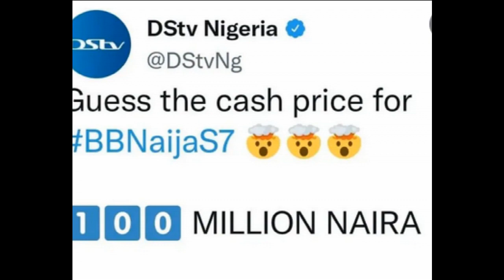BBNaija 2022: Meet the first 12 ‘Level up’ housemates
The most-anticipated season 7 of the Big Brother Naija reality TV show, tagged ‘Level Up’ has officially launched.

During the live launch show on Saturday, the first set of housemates were introduced to the show.

Six male and six female contestants made their way to the house, marking the start of a new journey to fame for them.

Here are the 12 housemates that will make you stay glued to your TV screen all through the 10 weeks